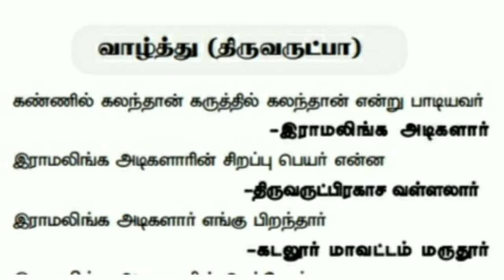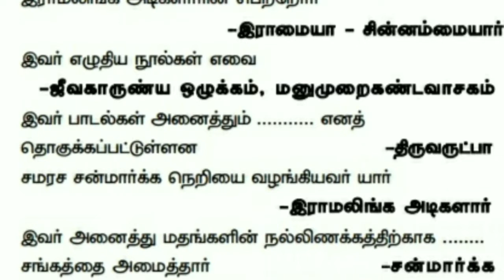TNPSC TAMIL திருவருட்பா